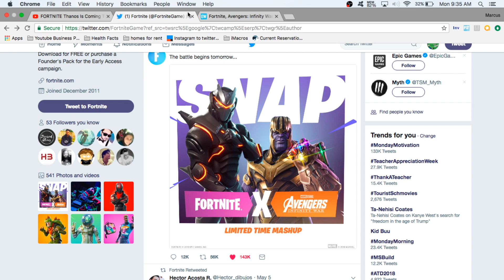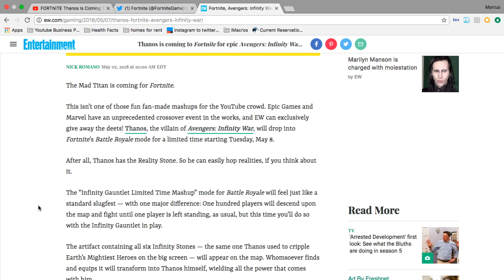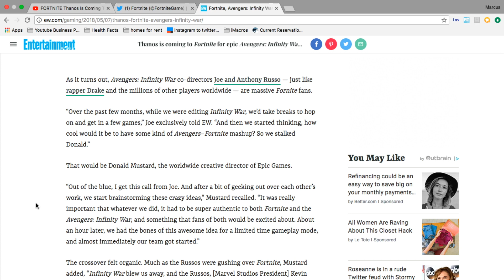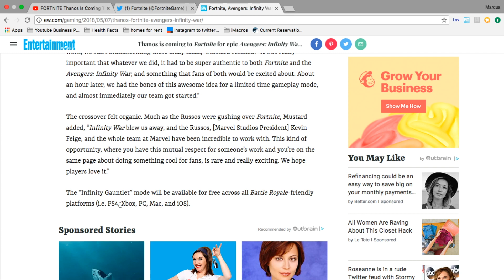NEW Fortnite Thanos SKIN?! (NEW GAME MODE!)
A new game mode is coming to Fortnite Battle Royale May 8th. Its Infinity Gauntlet mode staring your favorite Marvel Villian Thanos. Thats right, Thanos is coming to Fortnite.